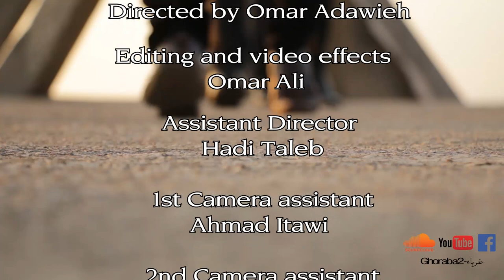Ghoraba2 -Mou-Si2a.(Fady Torfeh,Omar Adawieh,Omar Ali,Youssef Sayouf)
Facebook Official page : ghoraba2-غرباء
Soundcloud Official account : ghoraba2-غرباء